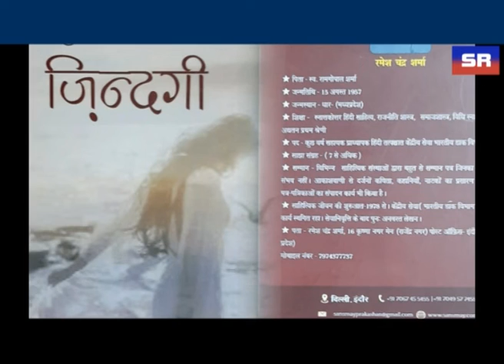book lokarpan LAHRON PAR SAWAR ZINDAGI by RAMESH CHANDRA SHARMA लहरों पर सवार ज़िन्दगी का लोकार्पण